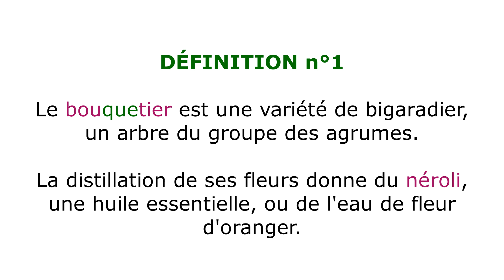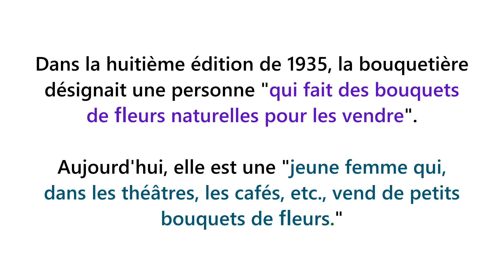FLORASA : Bouquetier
Ce que j'apprends sur les fleurs, au fil des jours !